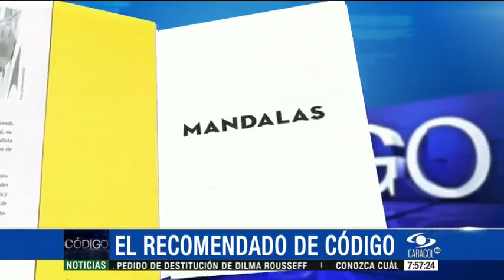Así le siguen sacando el jugo a la oblea que se comió Mick Jagger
Emitido el 19 de Marzo de 2016. Vea también en el Código Caracol las llamadas previas al desconocimiento del fallo de La Haya del presidente Santos.